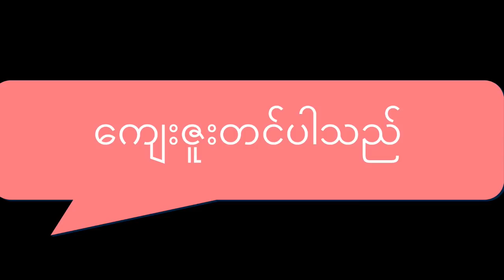အထူးဂရုစိုက်ရမည် 300721 M3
30 July 2021 M